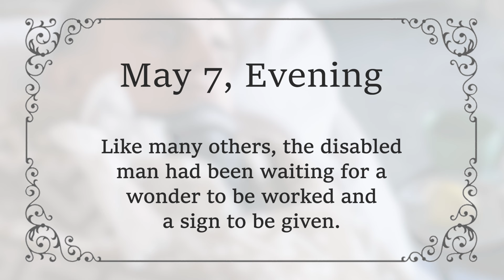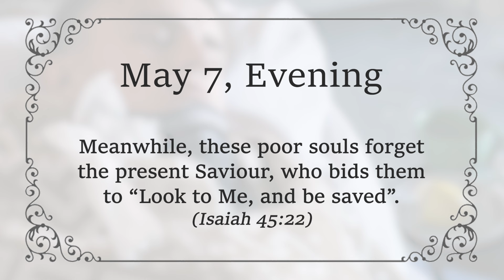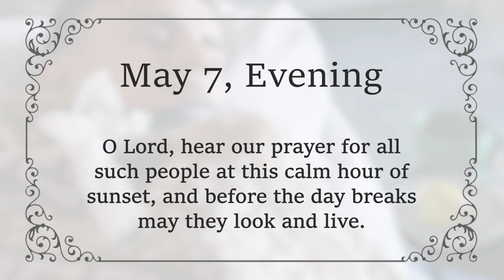MAY 7 PM - Let Us Bring Those Who Are Sick To Jesus For Healing | Charles Spurgeon | Devotional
MAY 7 EVENING - Let Us Bring Those Who Are Sick To Jesus For Healing | John 5:8 | C H Spurgeon | Updated | Inspirational

"Jesus said to him, “Rise, take up your bed and walk."  John 5:8  [NKJV]

Like many others, the disabled man had been waiting for a wonder to be worked and a sign to be given.

Wearily he watched the pool, but no angel came or did not come for him. Yet, thinking it was his only chance, he continued to wait and did not know that there was One near him whose word could heal him in an instant.

Many are in the same plight: they are waiting for some exceptional emotion, remarkable impression, or celestial vision; but they wait in vain and watch for nothing.

Supposing that remarkable signs are seen even in a few cases, these are rare, and no one has a right to look for them in his own case - especially for this man, who felt his disability to avail himself of the moving of the water even when it came. (John 5:7)

It is a very sad reflection that tens of thousands are now waiting on the use of methods, ordinances, vows, and resolutions, and have waited in vain, utterly in vain.
Meanwhile, these poor souls forget the present Saviour, who bids them to “Look to Me, and be saved”. (Isaiah 45:22)

He could heal them at once, but they prefer to wait for an angel and a wonder.
To trust Him is the sure way to every blessing, and He is worthy of the most absolute confidence. But unbelief makes them prefer the cold porches of Bethesda (John 5:2) to the warm bosom of His love.

Oh, that the Lord may turn His eye upon the multitudes who are in this condition this evening.

May He forgive the inattention that they put upon His divine power, and call them by that sweet constraining voice, to rise from the bed of despair, and in the energy of faith to take up their bed and walk.

O Lord, hear our prayer for all such people at this calm hour of sunset, and before the day breaks may they look and live.

Courteous reader, is there anything written here for you?

Amen.

We have also included relaxing music in the video to enhance your viewing experience.
We appreciate your visit to our channel and we welcome any constructive suggestions or comments below.

God Bless!